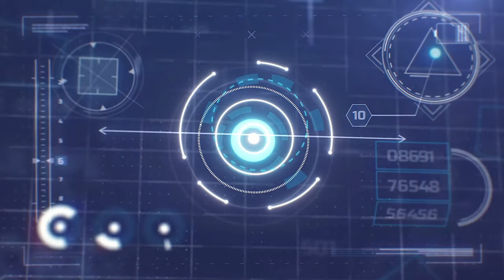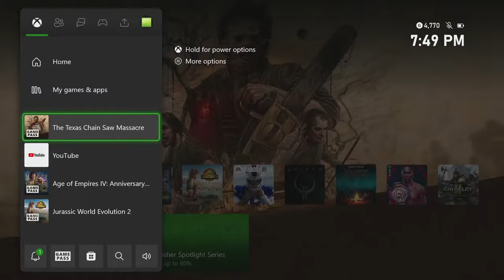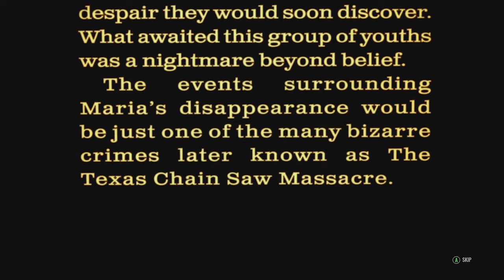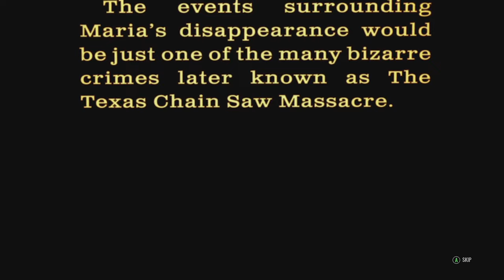Texas Chainsaw Massacre Game - This Game Won't Last Long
The Texas Chainsaw Massacre Game - It's Trash But Gets Views :)

Gaming Setup:

Xbox Series S Console
Avermedia Capture Card

for PC:

Mouse - Razor Deathadder
Keyboard - Razor Blackwidow
NVIDIA GTX 1070
Logitech 935 Headset
CPU AMD Ryzen 5 3600
Motherboard - MSI MPG B550 Gaming Plus Gaming